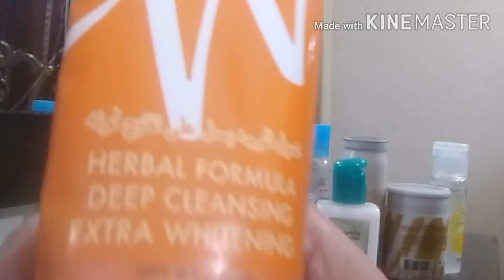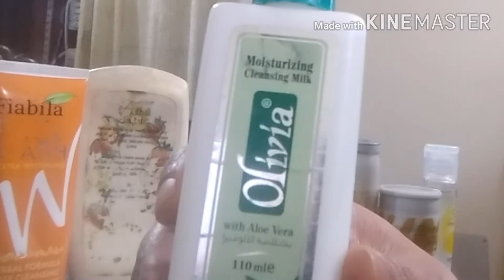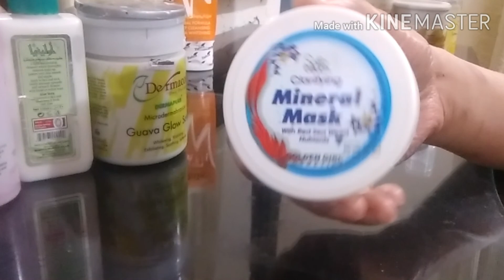My night skin care routine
my channel is about cooking dress designing skin care and many other topics